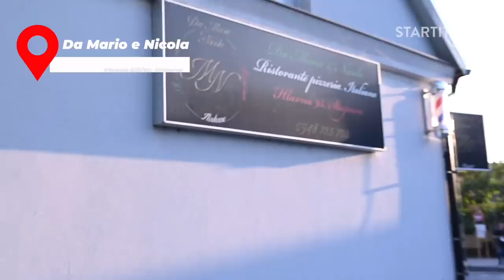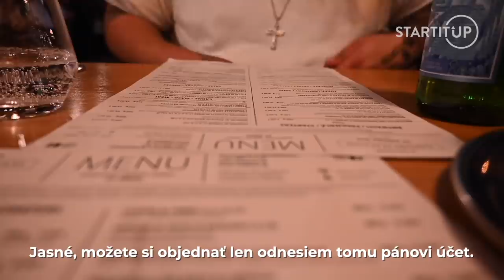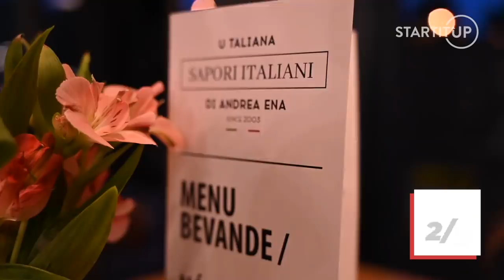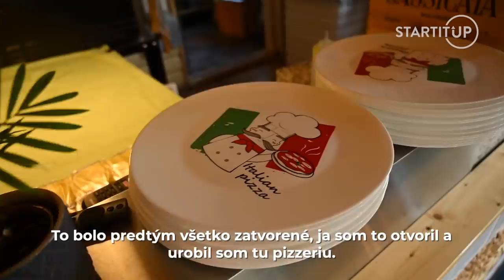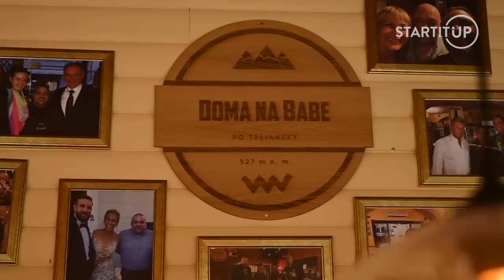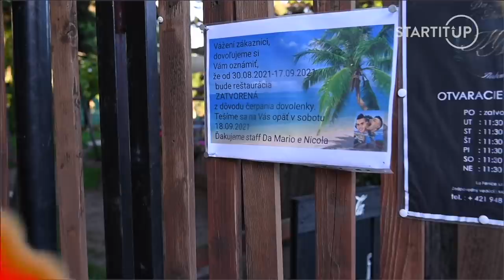Strýc Food: Otestovali sme tie najlepšie talianske pizzerie v okolí Bratislavy, do ktorých musíš ísť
V druhej časti novej gastro show Strýc Food so Strýcom Filipom sme išli otestovať najlepšie talianske pizzerie v okolí Bratislavy. Navštívili sme tri pravé talianske prevádzky, ktoré sú známe svojimi výbornými pizzami. Ak si milovníkom pizze, sem musíš rozhodne ísť. Kde všade sme boli a ktorá bola tá najlepšia pizza sa dozvieš v najnovšej epizóde Strýc Food.